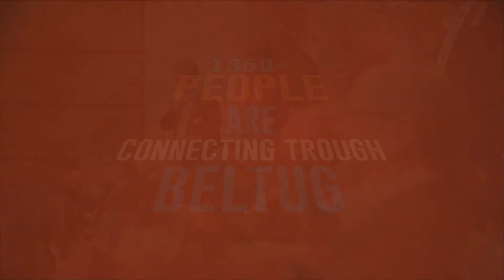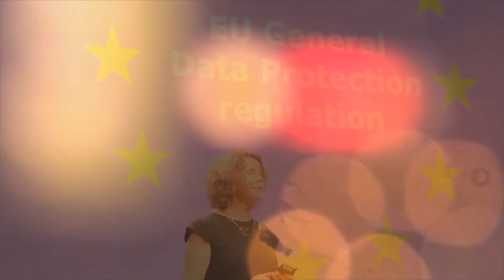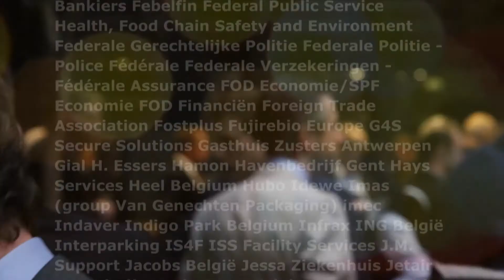Beltug VIP Evening 2017 (Mar 2017)